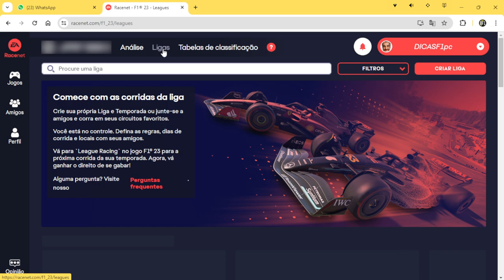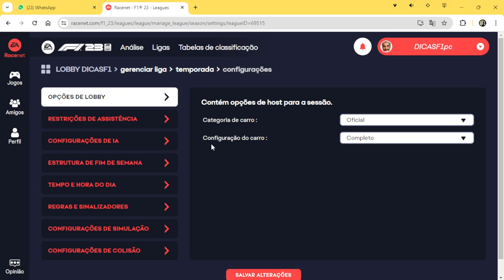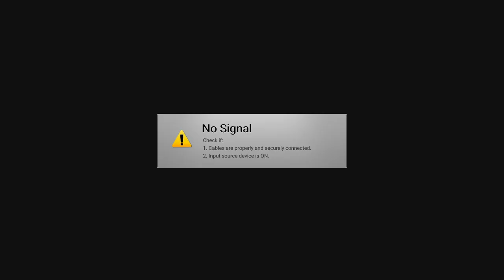F1 2023 DICAS RACENET COMO CRIAR SUA LIGA VIA APP OU PC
F1 HOJE AO VIVO F1 2024

NOVA TELEMETRIA F1 23 GRATUITA [BAIXE AGORA PARA PC, CONTROLE E VOLANTE]

XBOX zaca09 ou dicasf1xbox